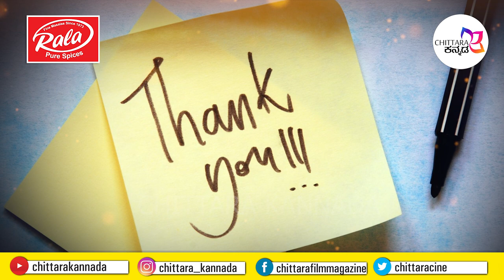ಸಿಂಗರ್ ಗಳಿಗೆ ಬ್ಯಾಡ್ ಲಕ್ ಅಂದ್ರೆ ...? | VANI HARIKRISHNA | CHITTARA KANNADA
ಸಿಂಗರ್ ಗಳಿಗೆ ಏನು ಬ್ಯಾಡ್ ಲಕ್ ಅಂದ್ರೆ ...? VANI HARIKRISHNA | CHITTARA KANNADA

Film: ADDHURI
♪ Lyricst: A.P.ARJUN
♪ Starcast: Action Prince DHRUVA SARJA, RADHIKA PANDIT
♪ Director: A.P.ARJUN
♪ Producer: C.M.R.SHANKAR REEDY, KEERTHI SWAMY
♪ Banner: C.M.R.PRODUCTIONS
♪ Record Label: AANANDA AUDIO VIDEO

Song: MUSSANJE VELEYALI
♪ Singer: VAANI HARIKRISHNA

Concept & Direction: Shivkumar K
Editor : Basavaraj G.K
Coordination: Sonu Shrinivas
DOP: Karadi Krishna